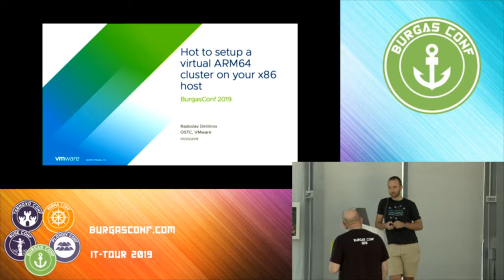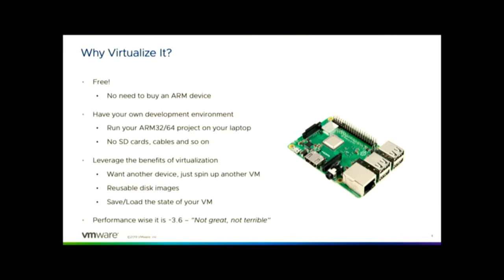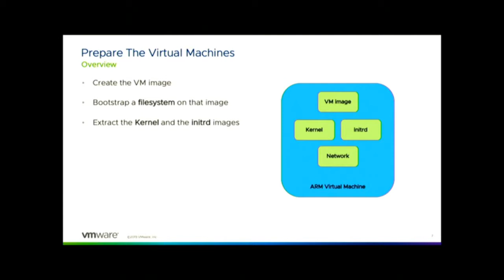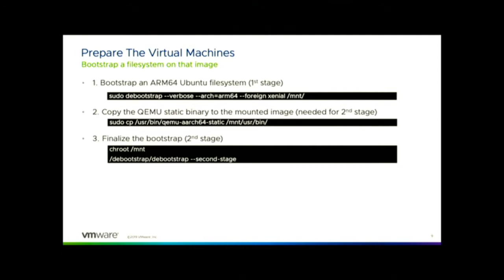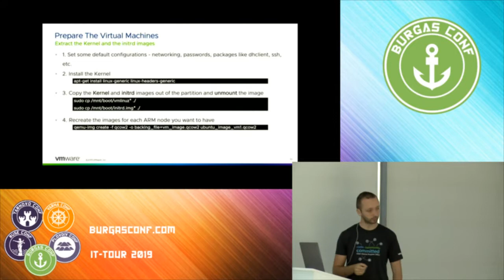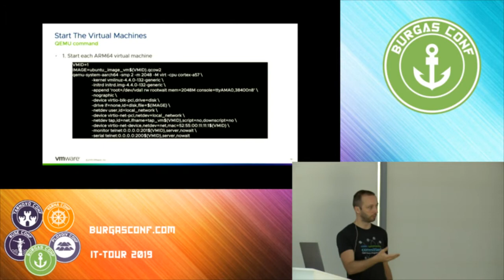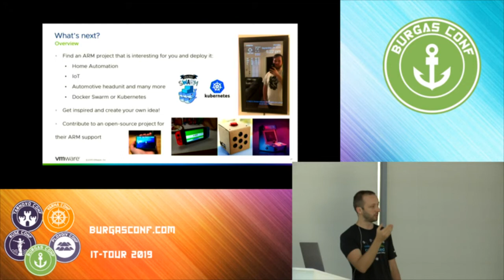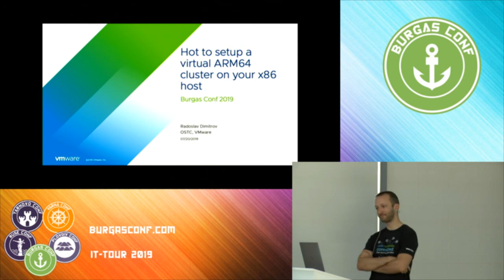How to setup a virtual ARM64 cluster on your x86 host - Radoslav Dimitrov